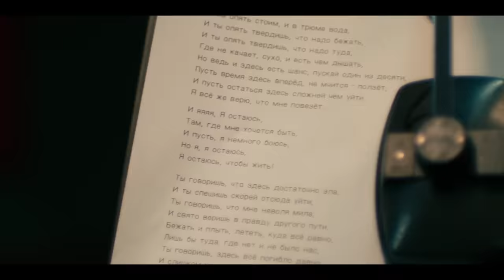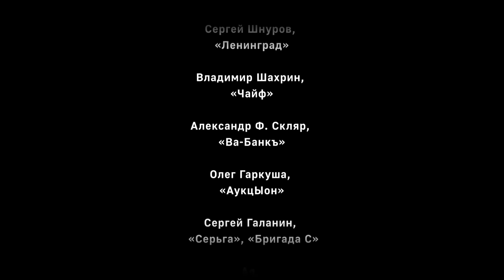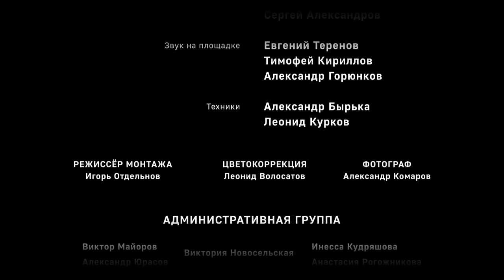Гарик Сукачев и рок музыканты Я остаюсь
Ровно 30 лет назад, в 1992 году, Анатолий Крупнов, основатель группы «Чёрный обелиск», написал песню «Я остаюсь». Впоследствии она стала одной из самых известных и знаковых в его творчестве.

Спустя три десятилетия Гарик Сукачёв объединил более 20 артистов - главные имена нашей музыки, которые спели и записали эту композицию.

Гарик Сукачёв не впервые собирает вместе легендарных музыкантов. Достаточно вспомнить версию песни группы «Алиса» «Всё это рок-н-ролл», которая вошла в одноимённый альбом группы «Бригада С».
В этом году исполняется 30 лет с момента выхода клипа «Всё это рок-н-ролл». В юбилейный год Гарик Сукачёв представляет новый проект «Я остаюсь», который станет одной из самых масштабных отечественных совместных работ.

Помимо самого Гарика Сукачёва, участие в проекте приняли: Сергей Шнуров («Ленинград»), Владимир Шахрин («Чайф»), Александр Ф. Скляр («Ва-Банкъ»), Олег Гаркуша («АукцЫон»), Сергей Галанин («Серьга»), Сергей ‘Чиж’ Чиграков («Чиж&Co»), Алексей Романов («Воскресение», «Машина времени»), Николай Девлет-Кильдеев («Моральный кодекс»), Евгений Маргулис («Воскресение», «Машина времени»), Андрей Бледный и Антон Завьялов («25/17»), Андрей Князев («Князь», «Король и шут»), Настя Полева («Настя»), Светлана Сурганова («Сурганова и Оркестр»), Ая («Город 312»), Антон ‘Пух’ Павлов («F.P.G»), Маша Макарова («Маша и медведи»), Владимир и Сергей Кристовские («Uma2rmaH»), Татьяна Литвиненко («Квартал»), Максим Кучеренко («Ундервуд»), а также Детский хор «ВГТРК» и зрители «Квартирника у Маргулиса».

Список участников не случаен. Проект «Я остаюсь» — это знак признательности Анатолию Крупнову от тех, кто любит его творчество. А некоторые участники проекта выходили вместе с Анатолием на одну сцену и были хорошо знакомы с ним лично.

Запись песни проходила в Москве и в Санкт-Петербурге. Весь студийный процесс снимали на видео. Эти съёмки стали основой клипа. Так что зрители могут увидеть, как работали в студии легендарные музыканты.